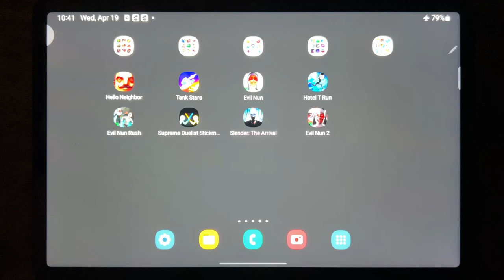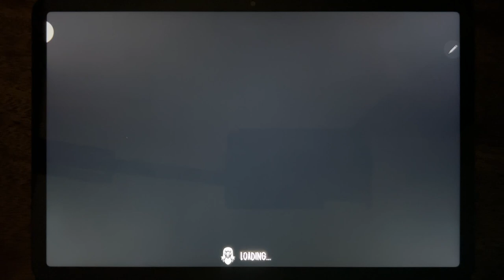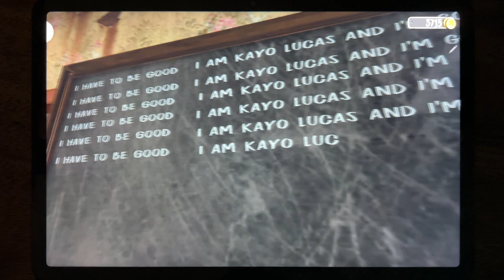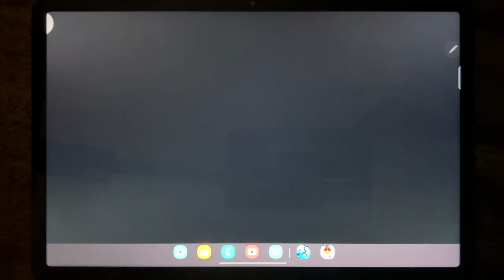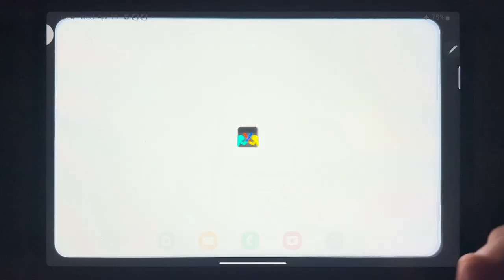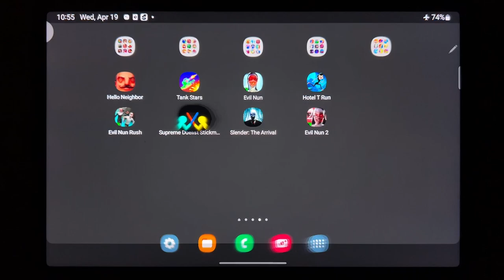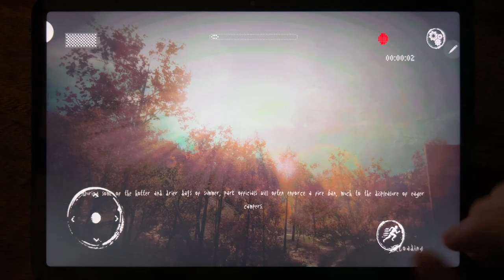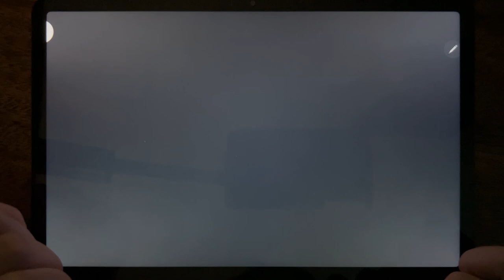Hello Neighbor, Tank Stars, Evil Nun, Hotel T Run, Evil Nun Rush, Supreme Duelist Stickman...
Hello Neighbor, Tank Stars, Evil Nun, Hotel T Run, Evil Nun Rush, Supreme Duelist Stickman, Slender: The Arrival, Evil Nun 2